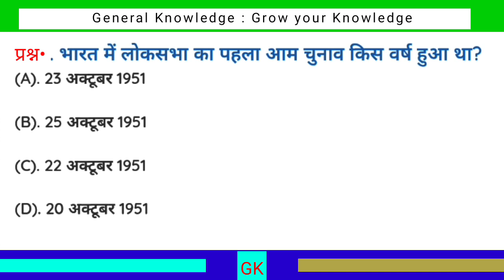भारत में लोकसभा का पहला आम चुनाव किस वर्ष हुआ था? | Bharat mein Loksabha ka pahla aam chunav kab hua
भारत में लोकसभा का पहला आम चुनाव किस वर्ष हुआ था? | Bharat mein Loksabha ka pahla aam chunav kis varsh hua tha